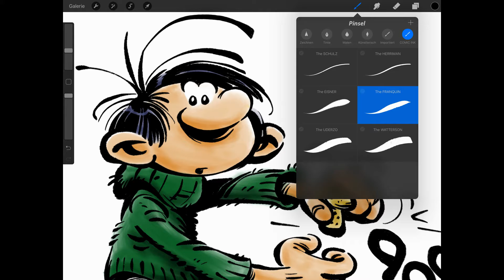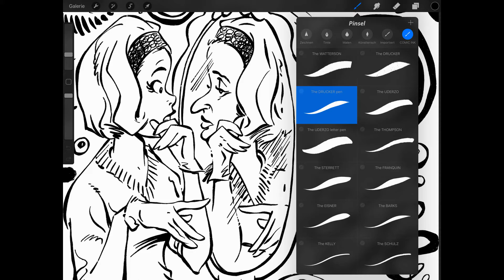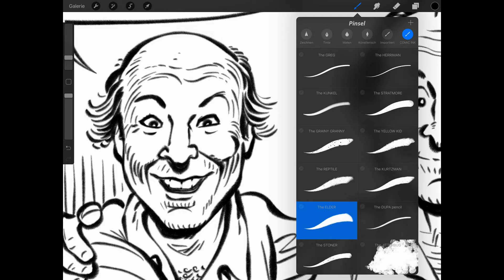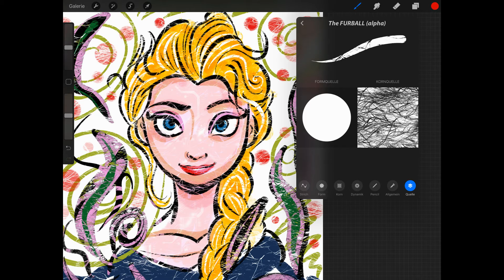Georg's Procreate INK & PAINT Brushes (Showreel #2: Brush Demos & Time Lapse Drawings)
Professional Procreate Brush Sets for Comics, Manga, Illustrations, Paintings and Concept Design
Happy Procreating!